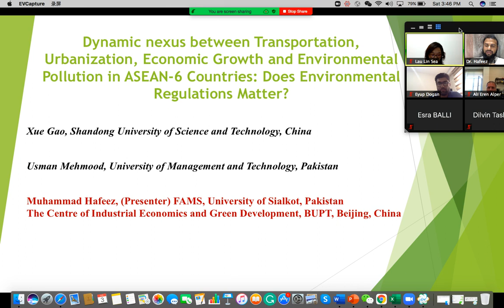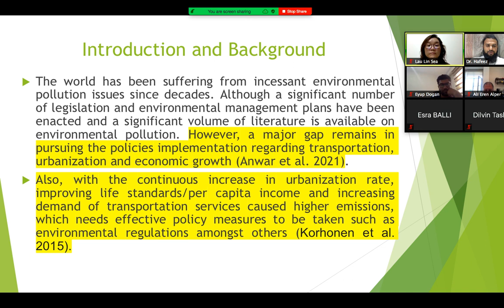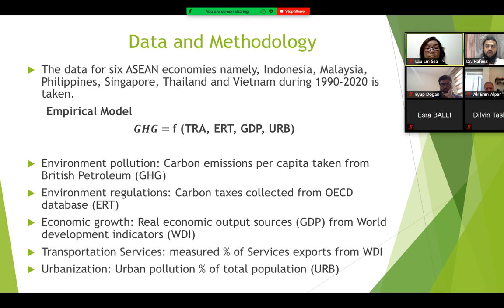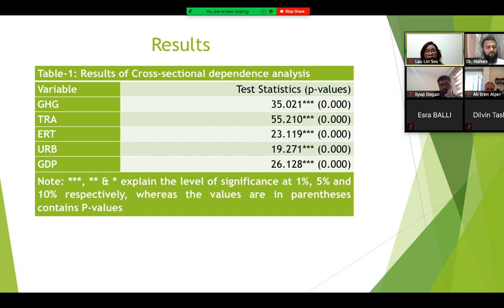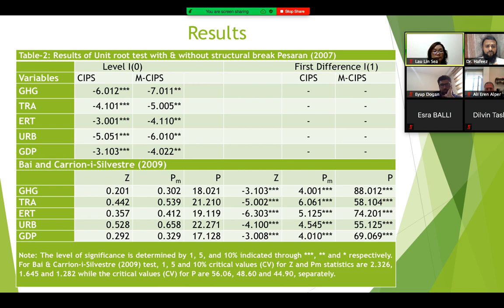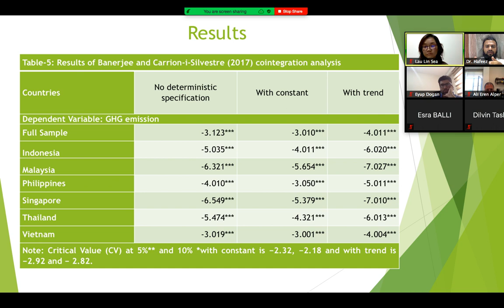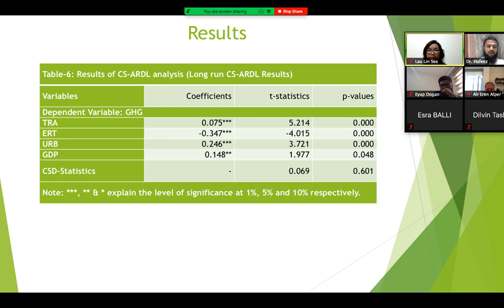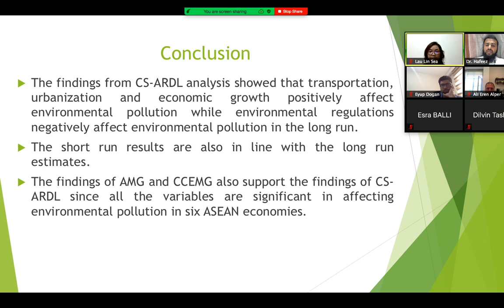International Conference on Economics, Energy and Environment, P-2, ICEEE 2021, Cappadocia, TURKEY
Economics Energy Environment# ICEEE 2021#
Paper presentation entitled "Dynamic nexus between Transportation, Urbanization, Economic Growth and Environmental Pollution in ASEAN-6 Countries: Does Environmental Regulations Matter ? " at International Conference on Economics, Energy and Environment, ICEEE 2021, Cappadocia, TURKEY